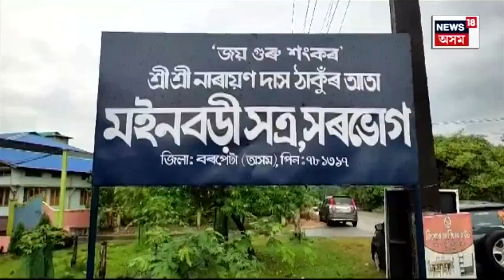Barpeta Satra Theft News : মইনবড়ি সত্ৰত ভাই-ককাইৰ লুটপাত | N18V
Barpeta Satra Theft News | মুখ্যমন্ত্ৰীৰ এটা নিৰ্দেশৰ পাছতে তৎপৰ হ’ল বৰপেটা আৰক্ষী। মাত্ৰ কেইটামান ঘণ্টাৰ ভিতৰতে বিচাৰি উলিয়ালে সৰভোগৰ মইনবড়ি সত্ৰৰ পৰা চুৰি হোৱা সামগ্ৰী।
News18AssamOriginals n18oc_crime